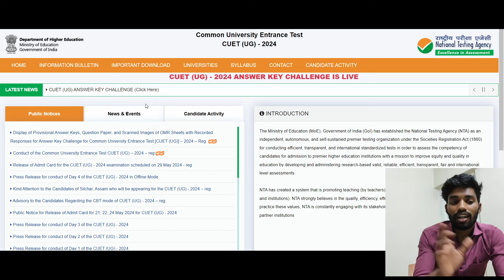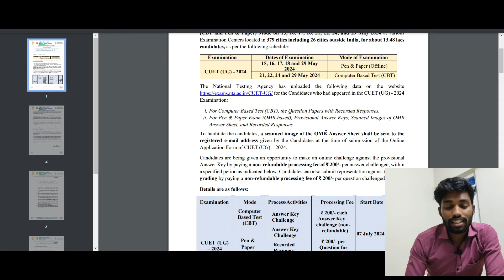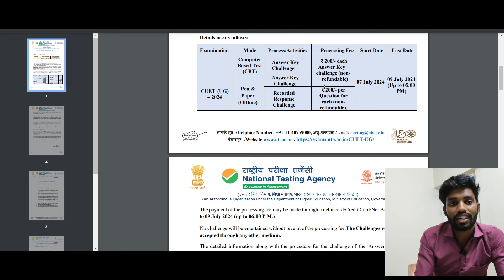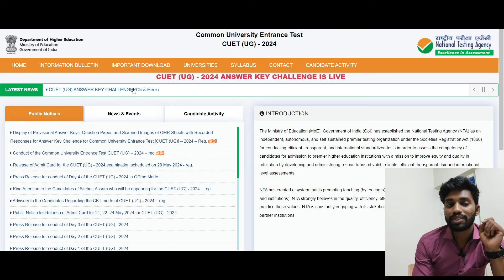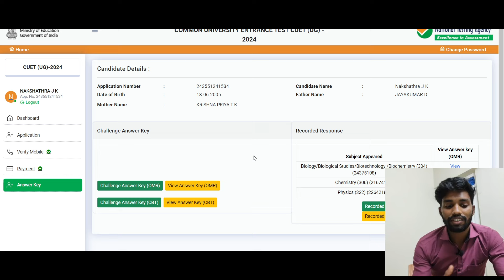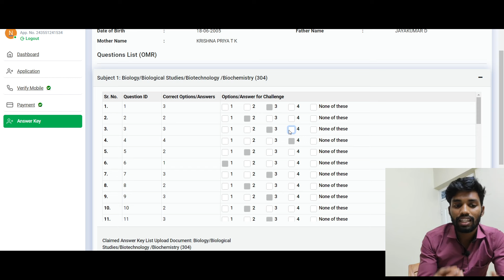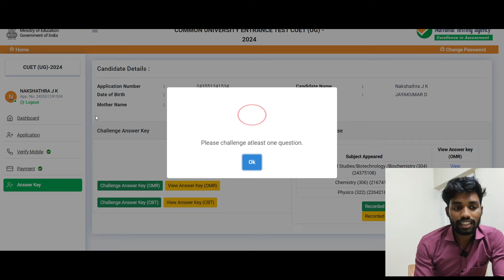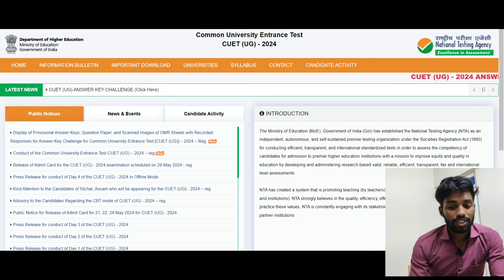CUET 2024 ANSWER KEY | HOW TO CHALLENGE ? DETAILED ANALYSIS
TO JOIN OUR PERSONALIZED COUNCELLING

WATCH THIS VIDEO BEFORE YOU MAKE ANY MISTAKES IN YOUR UPCOMING PROCESS OF COUNCELLING 2024